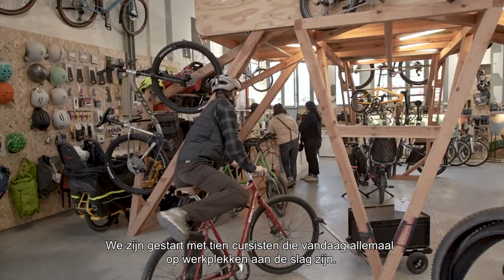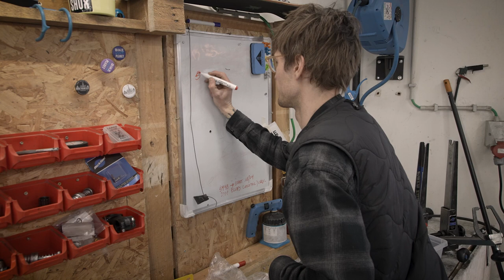Reportage GO! CVO Crescendo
Reportage over werkplekleren voor scholengroep GO!